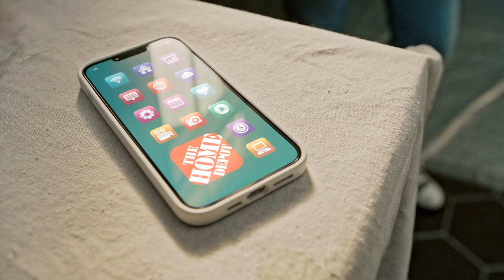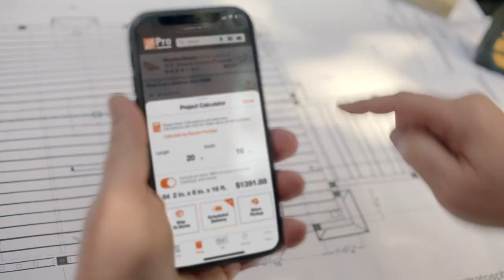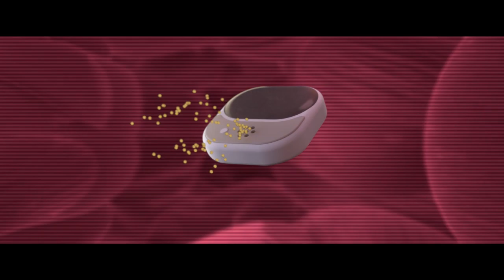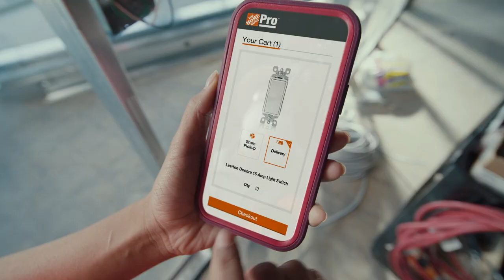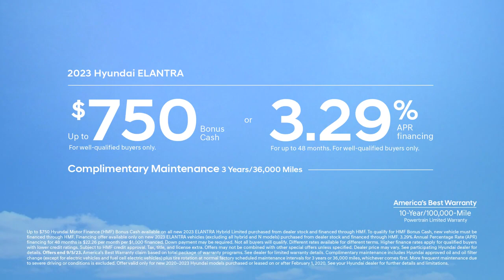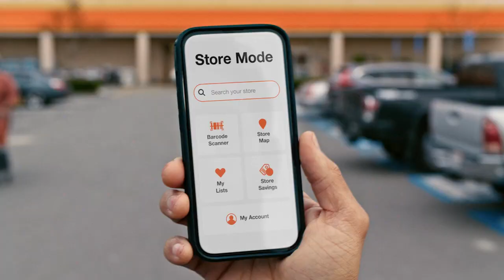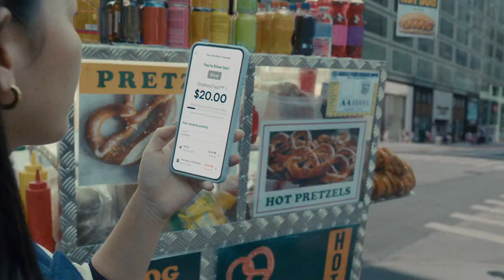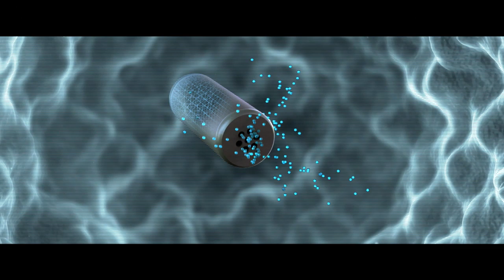2023 - West Virginia State vs Morehead State